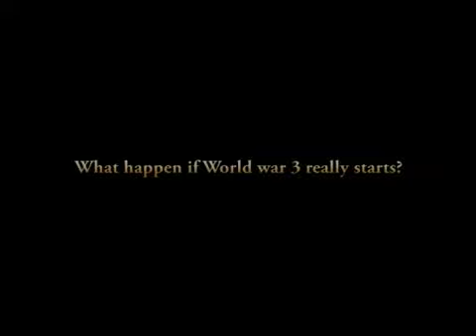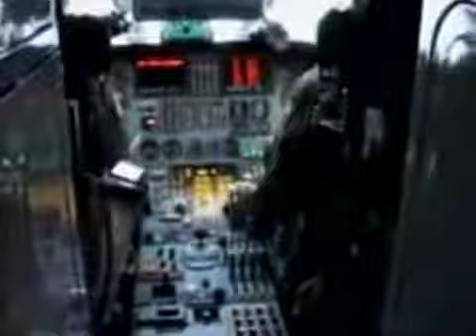WORLD WAR III Video by Dypin Pavithran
A collage of world war videos.Please watch & rate.